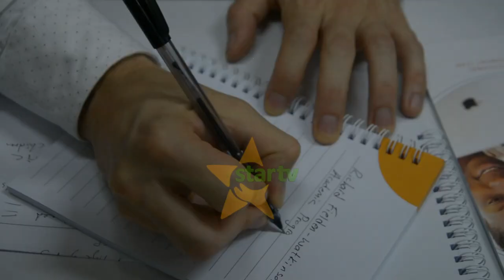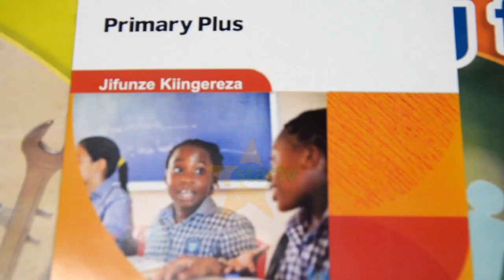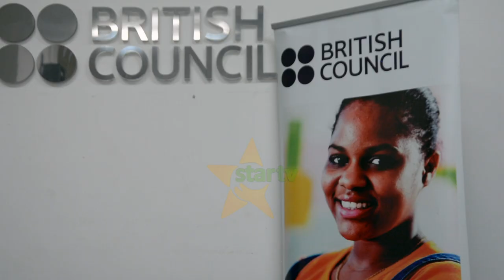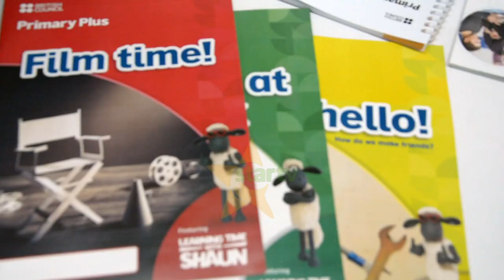FURSA YA KUJIFUNZA LUGHA YA KIINGEREZA KWA WATOTO KWA URAHISI - BRITISH COUNCIL